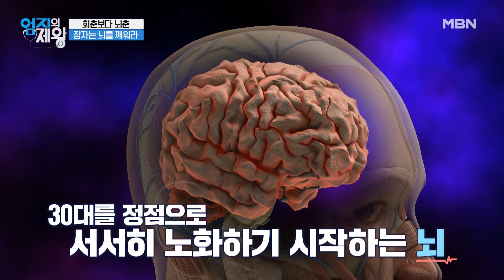치매! 고령자들만 조심해야하나? NO! 30대부터 노화하는 뇌! MBN 230228 방송